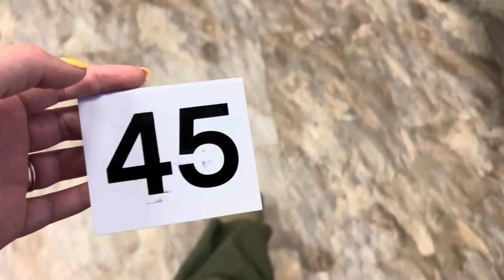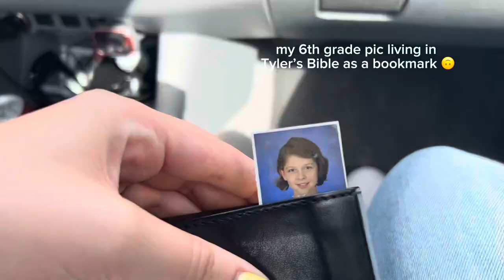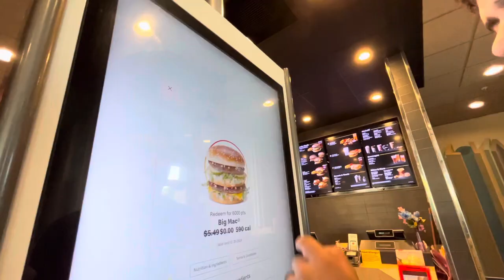RAINY DAY VLOG (getting my life together, dr appt, making food)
Rainy days aren’t always boring! I spent my day intentionally and it turned out to be great! Thanks for being here!